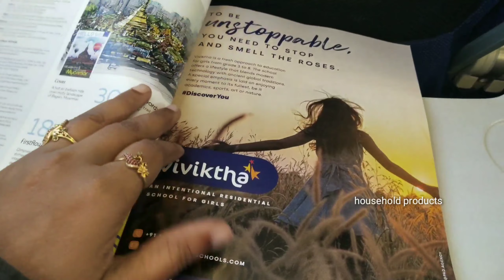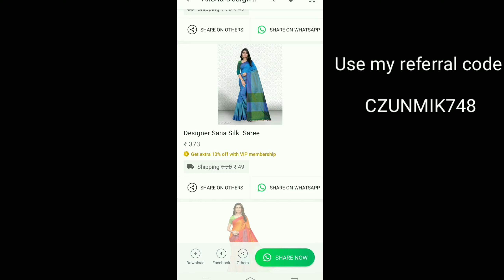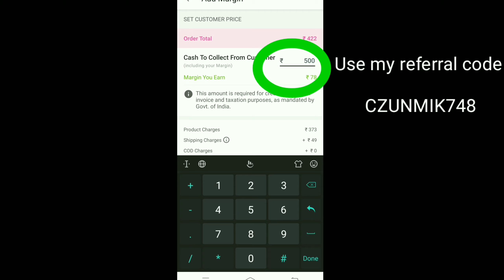Delhi🤔🤔ఎందుకు వెళ్ళానంటే????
CZUNMIK748

For Pantyliners
and all popular market places as below